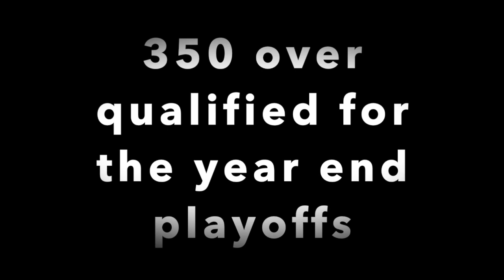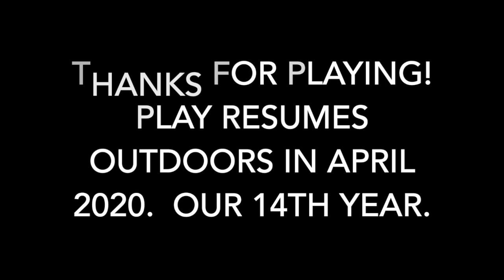2019 Gladiator Tennis Playoff Champions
2019 Gladiator Tennis Playoff Champions